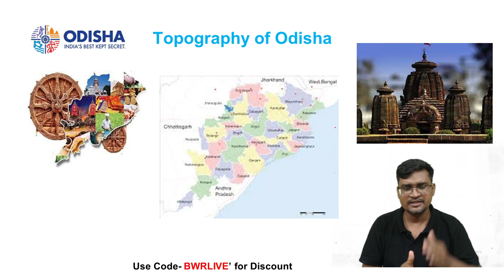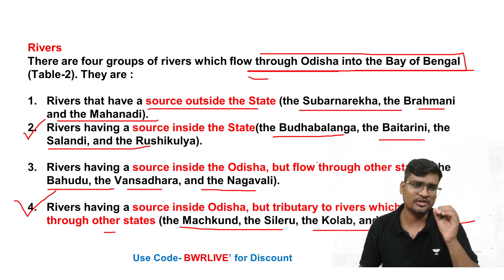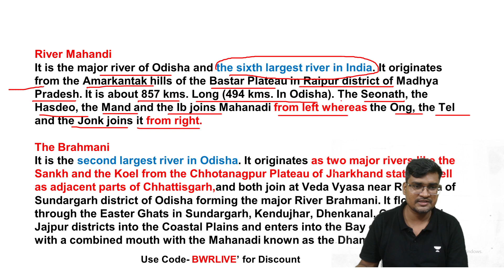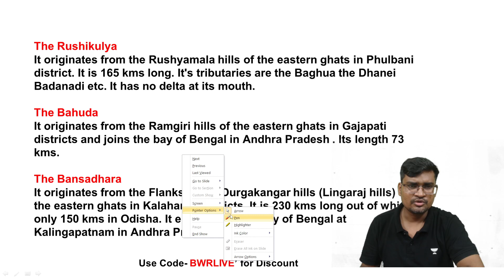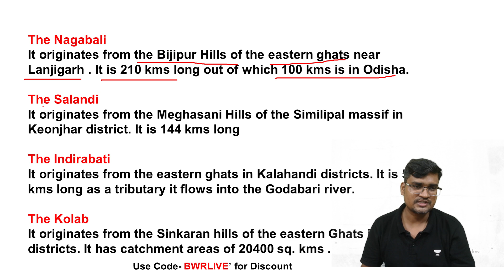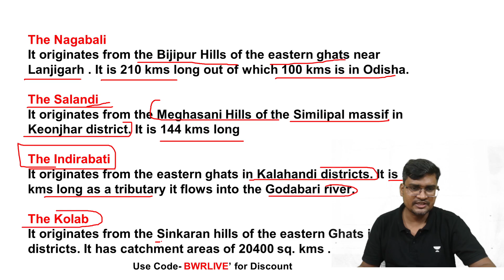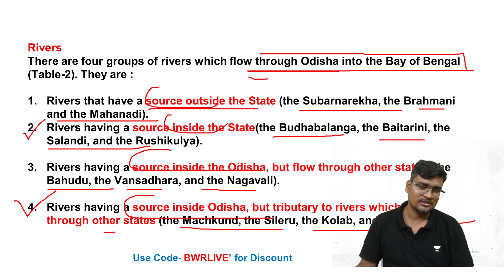Odisha Rivers System ଓଡ଼ିଶାର କେଉଁ ନଦୀ କେଉଁଠୁ ବାହାରିଛି by | Rajat Sir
Join us for an enlightening session with Rajat Sir as he delves into the fascinating world of the Odisha Rivers System. Discover the significance, and impact of various river .

Other Courses

📌Join Lakshya: Foundation Batch II for OCS Prelims and Mains Exam 2022-23

Rajat Sir is the best Option Teacher in the field of civil service. With a Master's degree in Commerce from Utkal University and a successful track record of clearing OCS Prelims & Mains, Rajat Sir brings a wealth of knowledge and expertise in Economy, Polity, and Sociology. With 4 years of teaching experience under his belt, he has helped numerous students excel in their exams.

📞Call Rajat Sir's team on 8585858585 and take your OPSC Preparations to the next level.
 😊 *Use Code "BWRLIVE'', Unlock FREE Special Classes on our platform, & also Get upto off on your Subscription today.

You can Enroll to Unacademy Subscription and get the following benefits:

1. Learn from your favorite teacher
2. Dedicated DOUBT sessions
3. One Subscription, Unlimited Access to Live Online Classes and Videos
4. Real-time interaction with best-in-class teachers
5. You can ask doubts in live online classes
6. Limited students in each Class
7. Download the videos & watch them offline

Feel free to spread the word – share the videos with your friends and classmates.